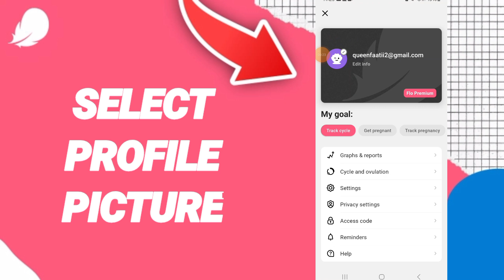How To Select Profile Picture On Flo Period And Cycles Tracker App